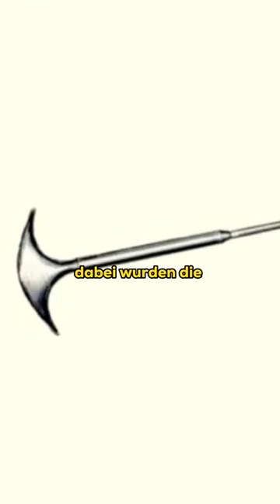Geschichte der Lobotomie